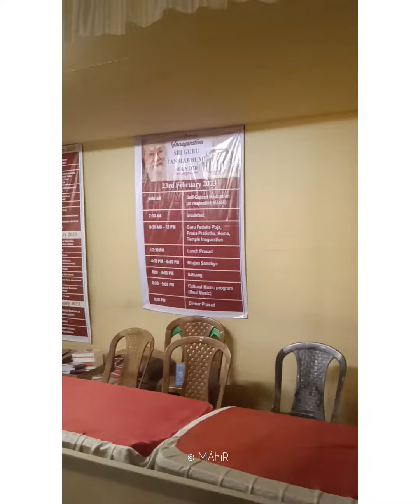mini vlog 1 🙏🔥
Dance videos📌

ᴛʜᴀɴᴋꜱ ꜰᴏʀ ᴡᴀᴛᴄʜɪɴg  😍😍